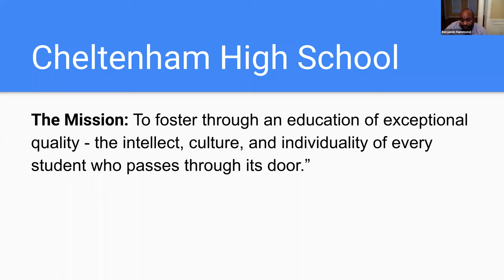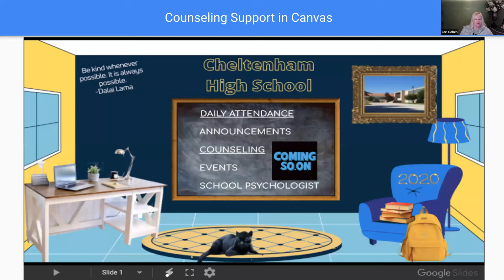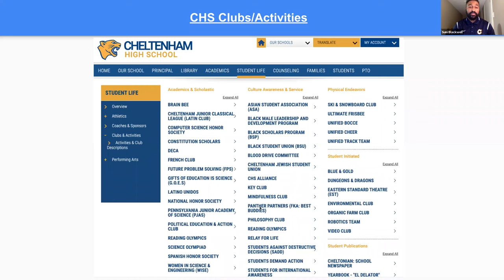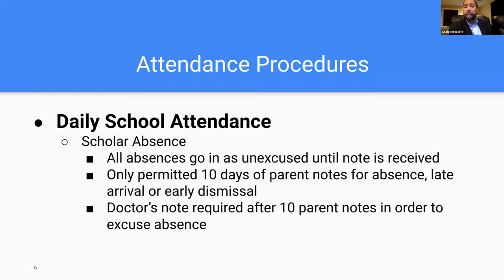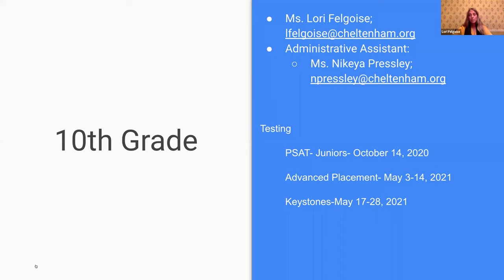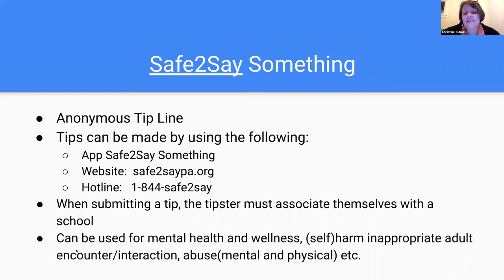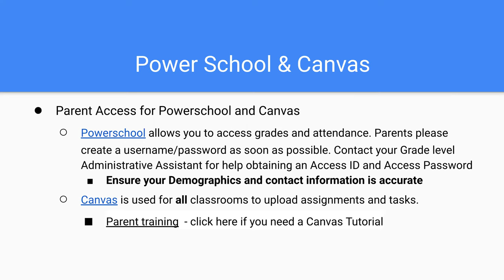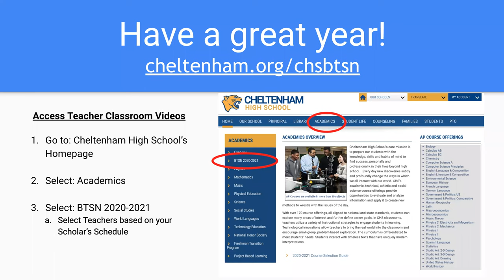CHS BTSN 09-16-20 Zoom Recording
Recorded video from the CHS Back To School Night virtual presentation on Wednesday, September 16, 2020